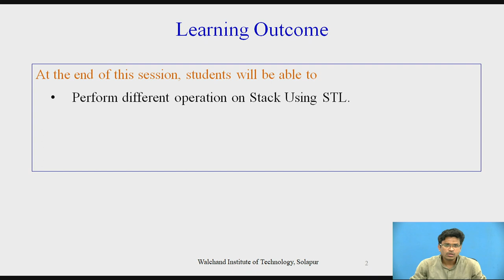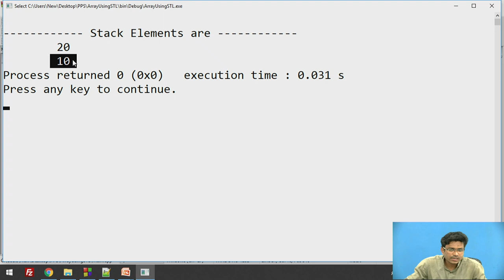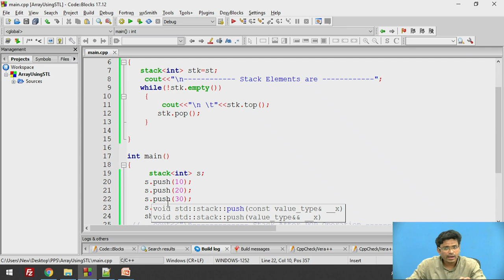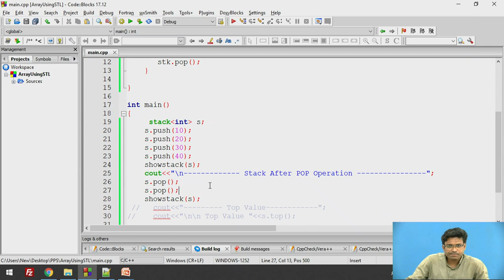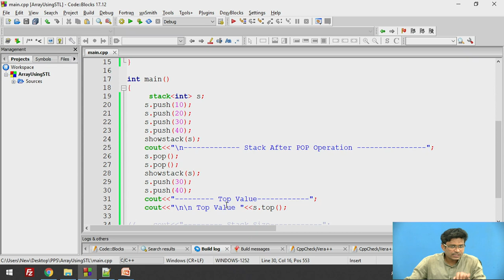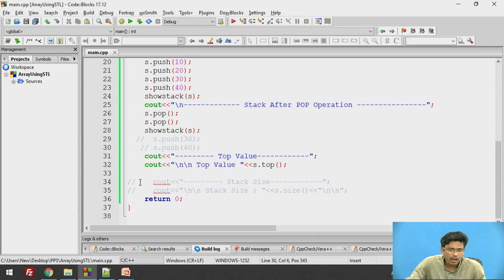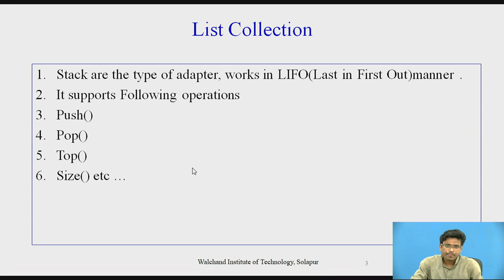Stack Using STL